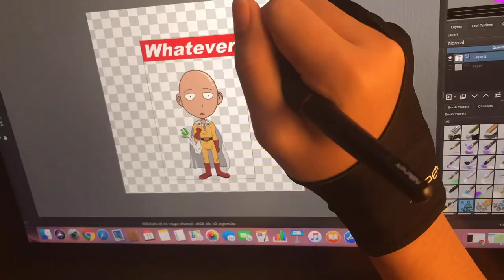Saitama Chibi (Timelapse)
Song: Theme of ONE PUNCH MAN〜正義執行〜

Artist: V.A.

Album: ＴＶアニメ『ワンパンマン』オリジナルサウンドトラック ONE TAKE MAN

Composed by: Makoto Miyazaki, Hironobu Kageyama, Kenichi Maeyamada, Masaaki Iizuka

Arranged by: Makoto Miyazaki, Kenichi Maeyamada, Masaaki Iizuka

Performed by: Makoto Miyazaki, Hitoshi Konno Strings, Yasuo Sano, JAM Project, Hiromitsu Kawashima, Ryo Yamagata, Hiroko Moriguchi

All Instrumental Music Composed by Makoto Miyazaki